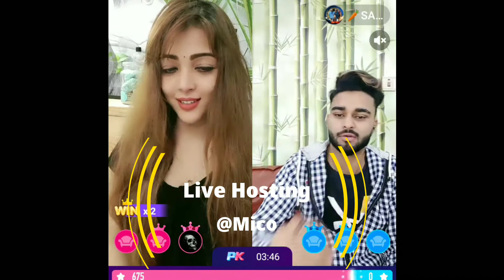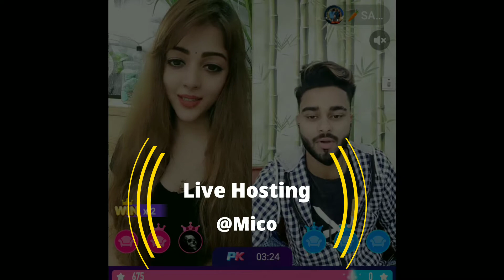Bigo Live Punishment Pk Mico Live para SAMSUNG,A3,A5,A6,A7,J2,J5,J7,S5,S6,S7,S9,A10,A20,A30,A70,A50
para SAMSUNG,A3,A5,A6,A7,J2,J5,J7,S5,S6,S7,S9,A10,A20,A30,A70,A50